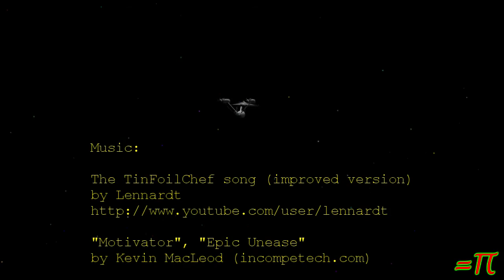OOPS!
(YTO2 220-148)  In all the recent excitement I've managed to forget to work on this week's episode of WFRT News.  I'm going to try to get it done as soon as I can without rushing it.

oops "wfrt news" late forgotten excitement vlog yto2 yto orbit tinfoilchefdotcom